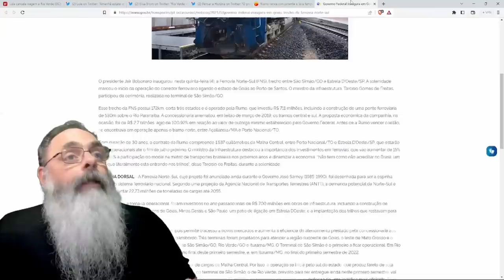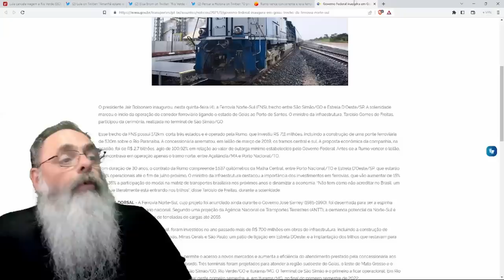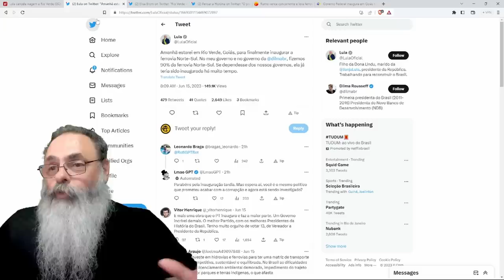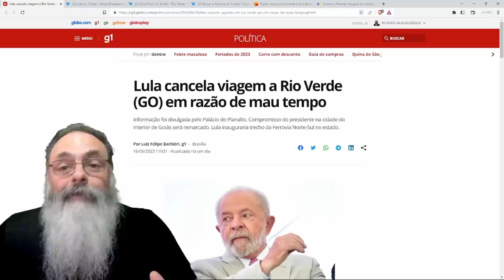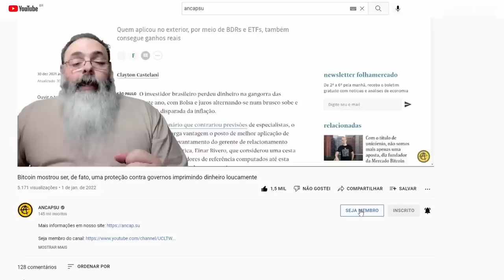LULA INVENTA MAU TEMPO para FUGIR de COMPROMISSO em RIO VERDE porque CIDADE PREPAROU RECEPÇÃO JUSTA